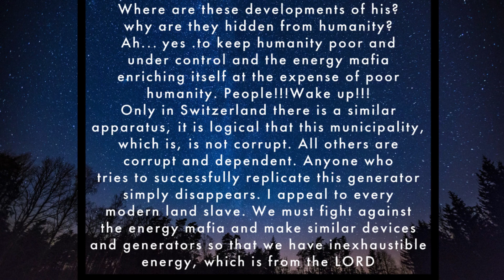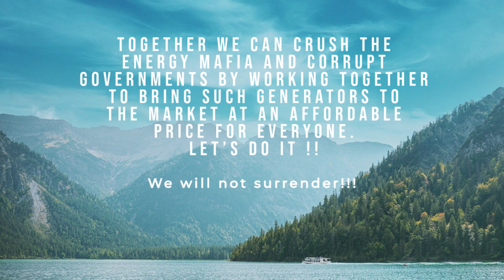The hidden invention of Nikola Tesla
HOW TO COLLECT ENERGY FROM THE SKY - PDF

Energy is like water - it is a given from the Lord. We can convert this energy into conventional electricity. These 3 schemes in the pdf file are just one example of how this can be done. Here you can see the principle and you can make an improvement.

Nikola Tesla already knew more than 120 years ago that cosmic energy can be converted into conventional energy and used. He was absolutely right. All systems for obtaining free or cheap energy are open. One team of energy finds its way into another team of energy.

My patrons will receive bonus information once the required goal is reached